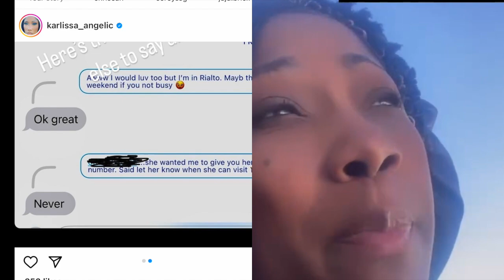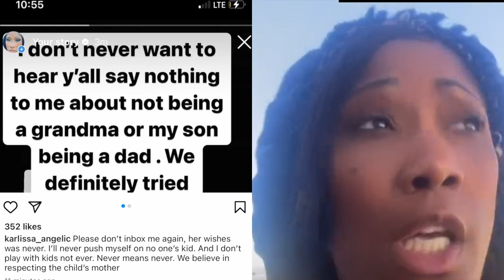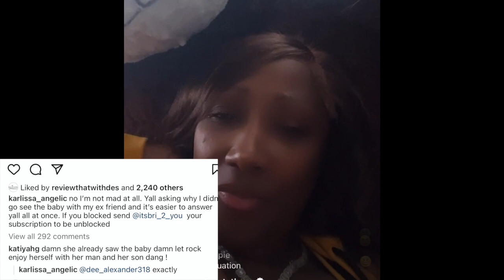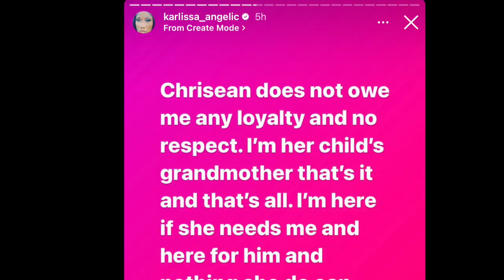ChriSEAN Rock DON'T want BLueFace Mama to see her BABY Again ?!